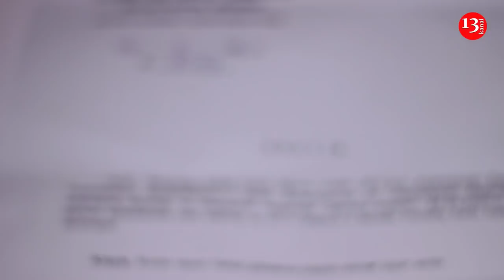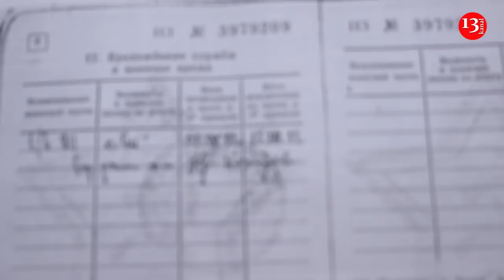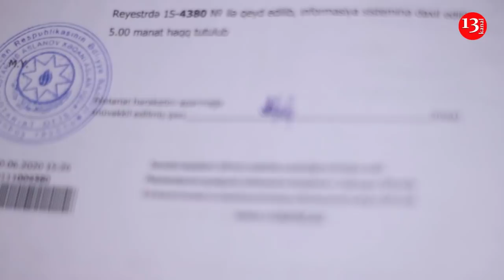"Veteranlıq vermək üçün RÜŞVƏT İSTƏYİRLƏR, MƏN DÖYÜŞLARDƏ CAN QOYANDA SİZ HARDAYDIZ?"- Əsgər atası